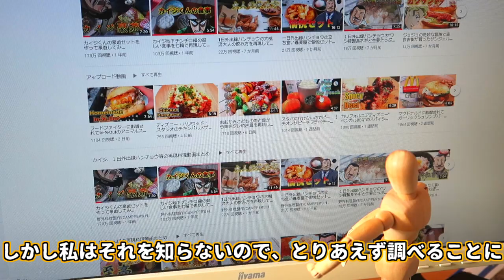東京ディズニーリゾートのテリヤキチキンレッグを再現してみたかった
今回はリクエストいただいたディズニーランド『スキッパーズ・ギャレー』のテリヤキチキンレッグです。

実際に食べたことはありませんので動画などを参考にして推測させていただきました。